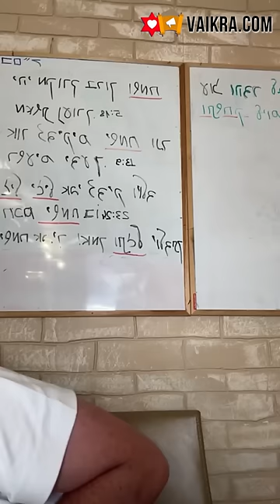✡️ Путь праведных. Почему радостным быть выгодно? Вред насмехательства. Урок 18 | Ицхак Пинтосевич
Новый урок Торы с Ицхаком по книге "Путь праведных" делится мыслью о том, что радость приносит человеку душевный покой и отсутствие проблем. Она помогает сохранять здоровье, молодость и светлое лицо. Однако чрезмерный смех может привести к легкомыслию и потере страха перед Всевышним, что опасно. Следует избегать насмешек над теми, кто посвятил себя служению Богу.

Выводы из урока:
🎉 Радость - это результат внутреннего покоя и отсутствия проблем в жизни.
😂 Смеяться над несчастьем других - негативное проявление радости.
🙏 Ирония над религиозными людьми мешает их духовному росту и приносит негативные последствия.
🌟 Радость озаряет светом лицо и способствует хорошему здоровью.
😔 Смех над несчастьем других отражает собственное отсутствие страха и уважения к высшей силе. Негативные последствия ждут тех, кто издевается над религиозными людьми.
👥 СМИ часто выставляют религиозных людей в дурном свете, насмехаясь над ними, что приводит к недопониманиям и мешает духовному росту.

Ключевые моменты:
💡 Радость - это результат внутреннего покоя и отсутствия проблем. Это позитивное чувство, которое приносит свет и здоровье в жизнь.
💡 Смеяться над несчастьем других - это негативное проявление радости, так как оно лишено эмпатии и уважения к чужим переживаниям.
💡 Насмехательство над религиозными людьми мешает их духовному росту и может иметь отрицательные последствия и для самого насмешника.
💡 Радость и страх не могут существовать вместе. Смех над бедой отражает отсутствие страха и уважения к высшей силе.
💡 СМИ часто высмеивают религиозных людей, что приводит к недопониманиям и мешает духовному росту как для тех, кто смеется, так и для аудитории.
💡 Понимание и достойное оценивание положительных качеств религиозных людей могут привести к более гармоничному и сострадательному обществу.
💡 Стремление к радости и избегание действий, причиняющих вред или насмешки другим, способствует более мирной и насыщенной жизни.